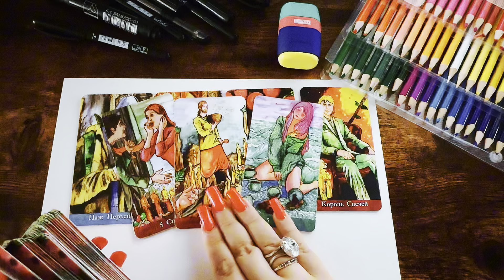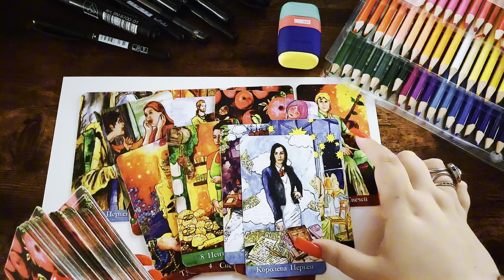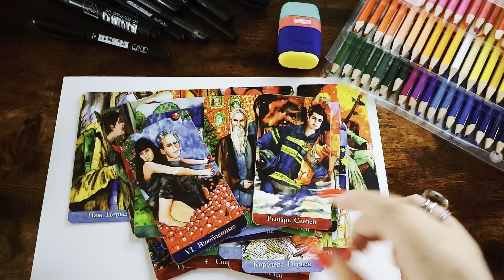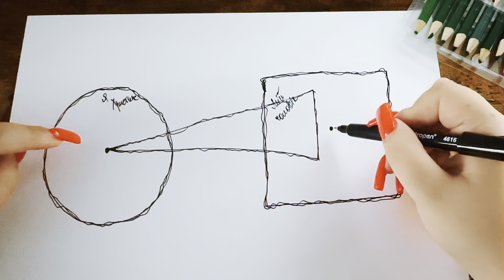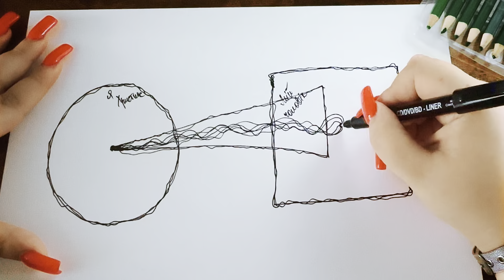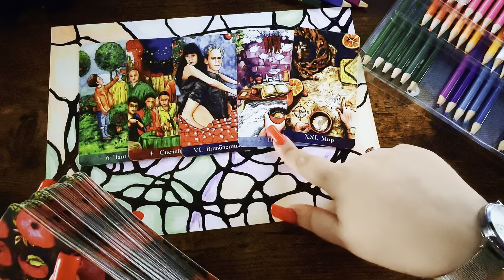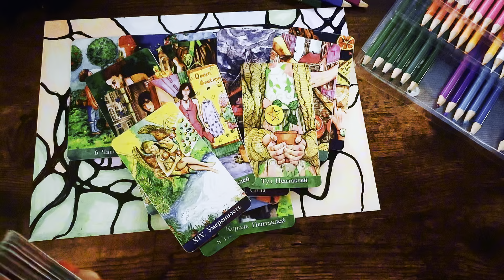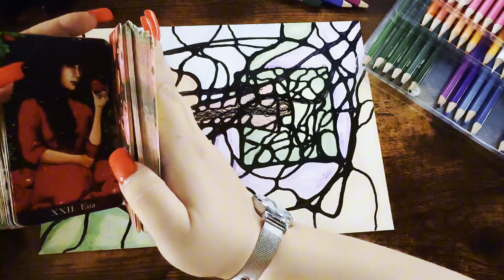нейротаро АЛГОРИТМ ДІЯ ЧОЛОВІКА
ЩИРО ПРОШУ ПРО ДОПОМОГУ
ВІДКРИТО ЗБІР НА РЕМОНТ АВТОМОБІЛІВ
(100000 грн.)
651 батальйон ППО
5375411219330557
Або посилання на банку:

Хто скільки спроможний🙏🏼ДАВАЙТЕ ТВОРИТИ ДОБРО РАЗОМ?

Нейрографіка - практика, яка допомагає трансформувати і створити нові нейрони мозку, що звільняє від психічних та психологічних блоків . Практика  МОДЕЛЮЄ НОВУ РЕАЛЬНІСТЬ